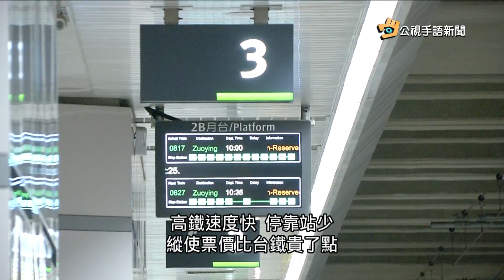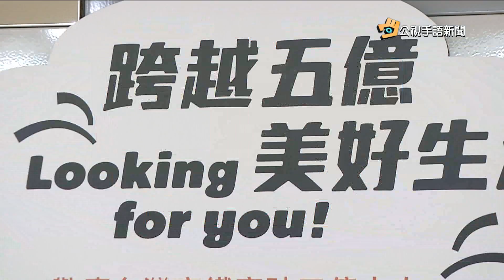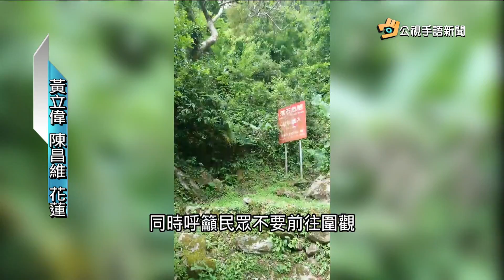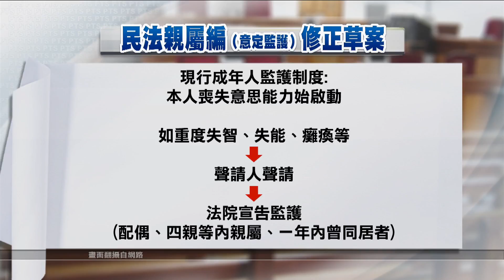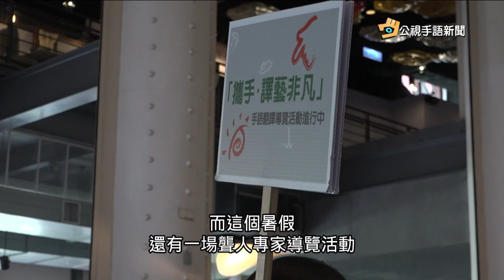20180723 公視手語新聞精選